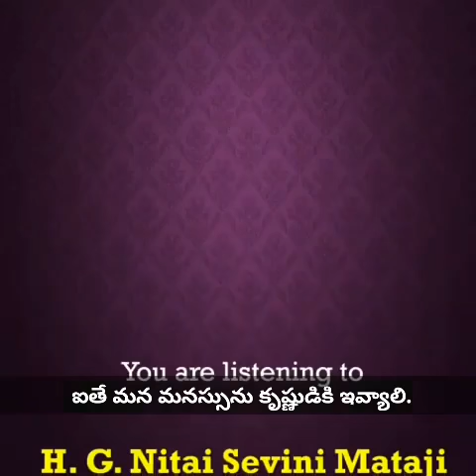Story of a Rich man and a Sadhu by Nitaisevini Mataji.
( In English with telugu Subtitles). NitaiSevini ISKCON VIZAG